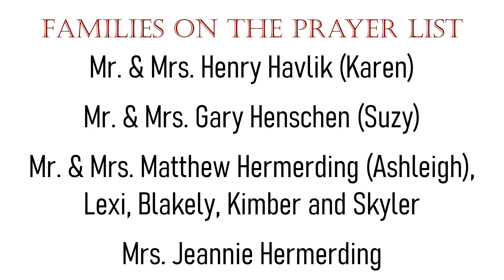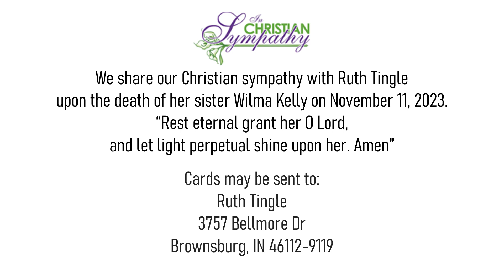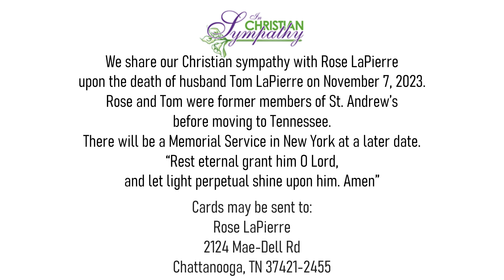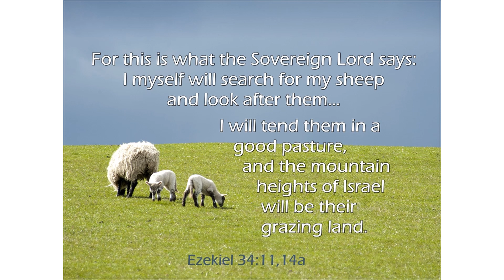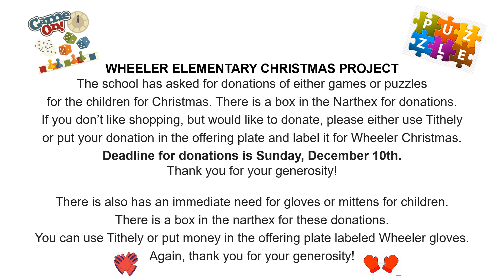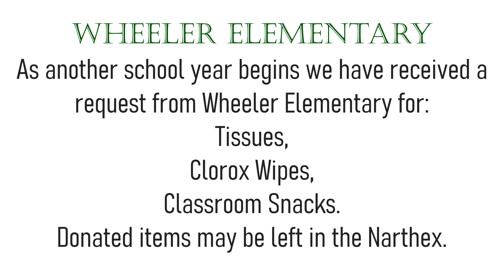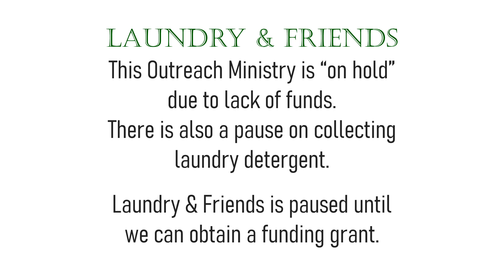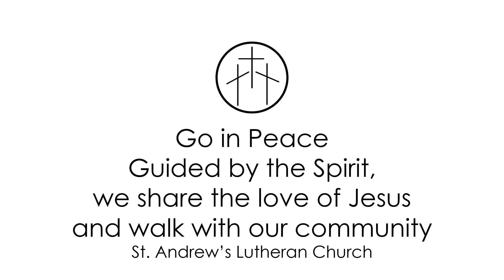Announcements November 19, 2023